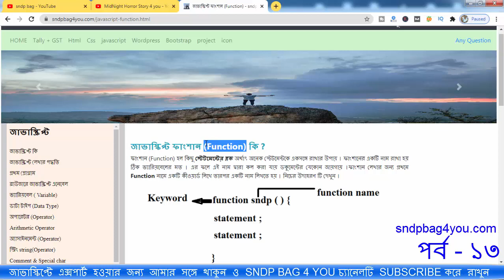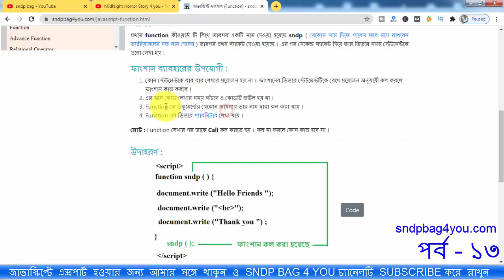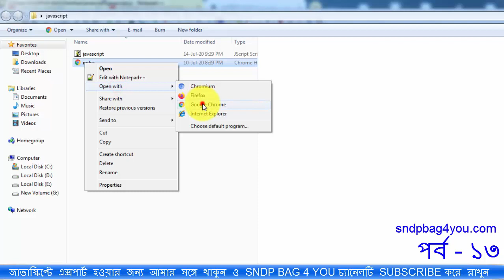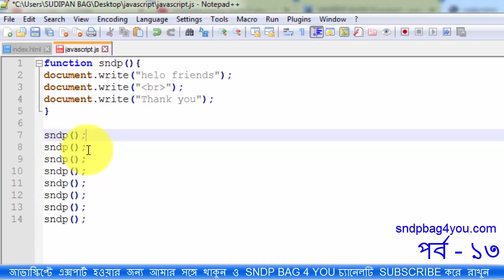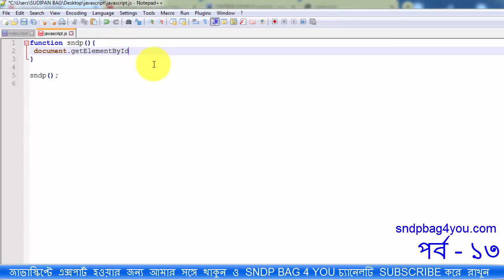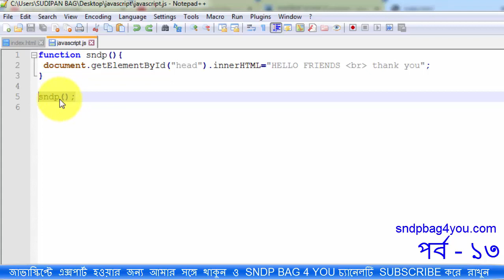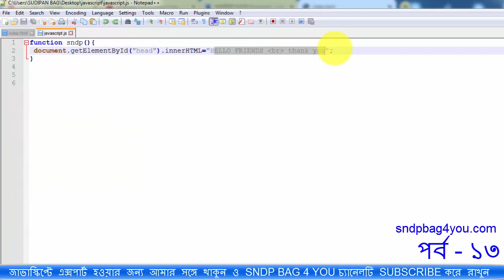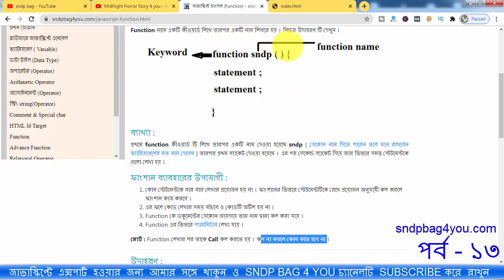Javascript Bangla Tutorial | javascript function | Part 13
how to use javascript FUNCTION bangla tutorial part 12
what is javascript FUNCTION
javascript events tutorial
javascript basic events
javascript events in bangla
javascript tutorial in bangla
learn javascript in bangla
javascript for beginners
javascript basics
web design tutorial
javascript with html
yahoo baba javascript
sndp bag 4 you
javascript course
javascript event in Bengla
events in javascript in Bengla
event handling in javascript in Bangla
use javascript
beginning javascript
how to learn javascript for beginners to advance in bangla
জাভাস্ক্রিপ্ট বাংলা টিউটোরিয়াল
জাভাস্ক্রিপ্ট দিয়ে কি কি করা যায়
জাভাস্ক্রিপ্ট ইভেন্ট
জাভাস্ক্রিপ্ট কি
what is function in javascript